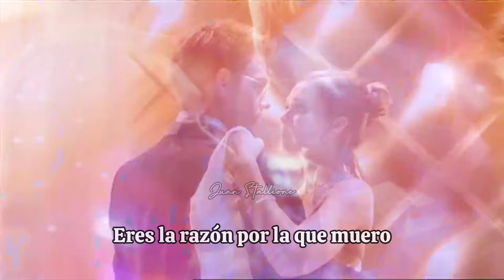Aerosmith - Angel - Subtitulado En Español